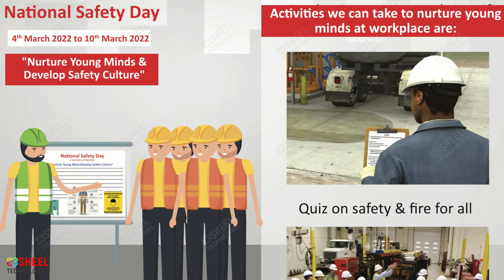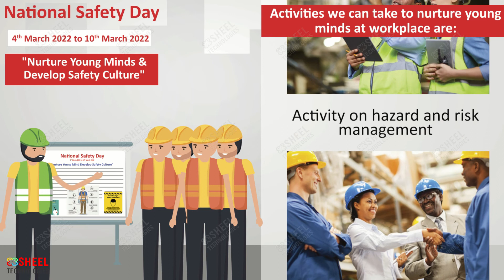Video on National Safety Day 2022 with Theme-Nurture Young Mind & Develop Safety Culture in English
The National Safety Day is celebrated every year on 4 March to commemorate the establishment of this event and to enhance the safety awareness among people. This year we are celebrating 51st National Safety Day with theme –“Nurture Young Mind and Develop Safety Culture”. This theme indicates that we need to pay more attention to the Young Minds of the organization to build a positive safety culture.
A positive safety culture is a workplace culture where all employees think about safety, which helps to reduce near-mishaps and accidents.